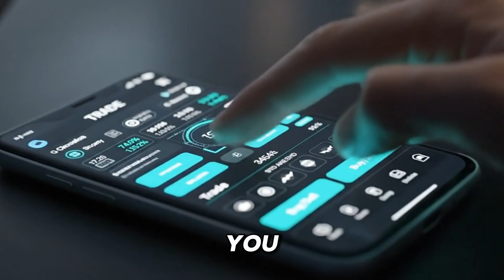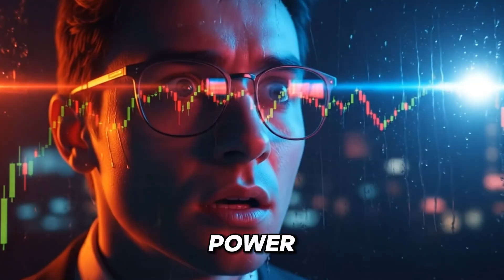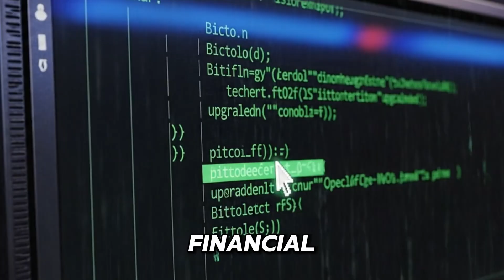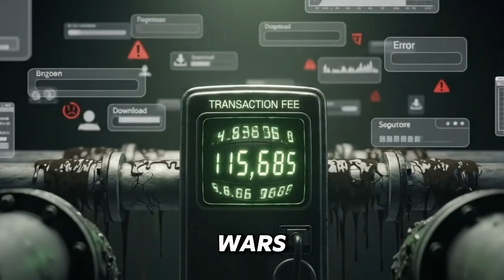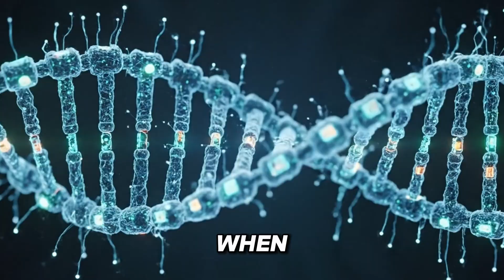Bitcoin $0.00: The Quantum Computer Threat (Q-Day Documentary)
Imagine waking up to see Bitcoin trading at $0.00. It’s not a typical bear market crash. It’s not a harsh regulation ban. It is a total mathematical failure.

In this documentary, we investigate the single greatest existential threat facing Cryptocurrency: Quantum Computing. For over a decade, we’ve been told the blockchain is unhackable—that the cryptographic walls guarding our digital assets are impenetrable. But in super-cooled laboratories at tech giants like Google and IBM, a new kind of machine is being built. One that breaks the laws of physics and threatens to shatter the encryption of the entire internet.

We dive deep into the concept of "Q-Day," the power of Shor's Algorithm, and the terrifying "Harvest Now, Decrypt Later" strategy currently being used by intelligence agencies globally. We also analyze the specific vulnerability of Satoshi Nakamoto's original wallets and ask the hard question: Will the Bitcoin community be able to unite and upgrade the network in time, or will the "zombie coins" of the early days lead to a catastrophic collapse?

This is not just a tech story; it is a race against time.